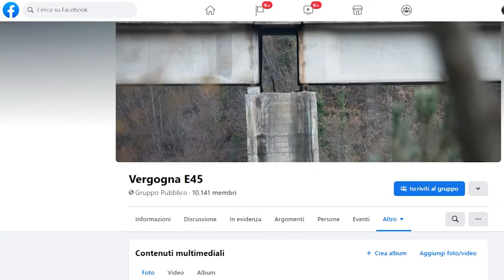Nuova voragine sull'asfalto della e45, danni ai mezzi in transito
Una nuova voragine profonda quaranta centimetri per un diametro di almeno un metro si è aperta sull'asfalto lungo la E45. Circa 400 metri dopo lo svincolo di Pieve Santo Stefano nord in direzione di Cesena.

Danni e paura per i veicoli in transito, un mezzo pesante con le gomme spaccate e due auto con gomme e cerchioni danneggiati. Subito la segnalazione da parte di chi percorre questo tratto di strada e lo trova sempre in condizioni disastrose.